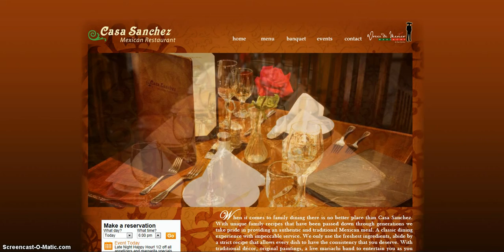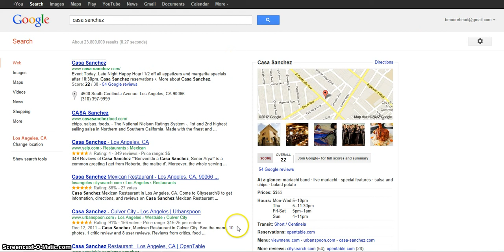Casa Sanchez Review Los Angeles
I love the food at Casa Sanchez in Los Angeles, so I was inspired to create this review.

The last time I was at Casa Sanchez I had a special that included fish and shrimp, and it was excellent.  I'm really looking forward to my next dining experience.

By the way, I hear that the Margaritas are awesome.

Now, I'm not usually one for Mariachi bands, but I have to say that the musicians and singers at Casa Sanchez are a joy.  And the last time I was there, an adorably confident young girl made a tour around the room singing to every table.

If you haven't been to Casa Sanchez yet, check it out!

Casa Sanchez review